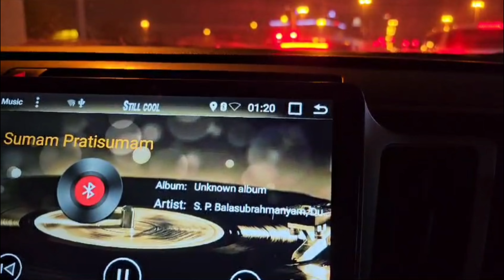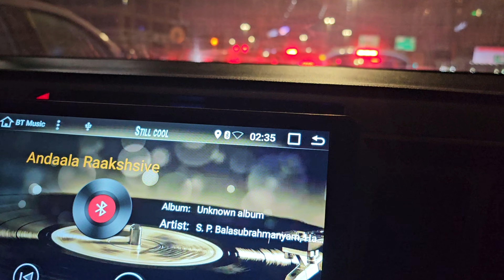துபாய்ல வேலை தேட வேண்டாம் | Sunday Special Lunch | Dubai Midnight Drive | Samaipom Sindhipom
துபாய்ல வேலை தேட வேண்டாம் | Sunday Special Lunch | Dubai Midnight Drive | Samaipom Sindhipom lunch lunchmenu dubai dubaivlog @SamaipomSindhipom